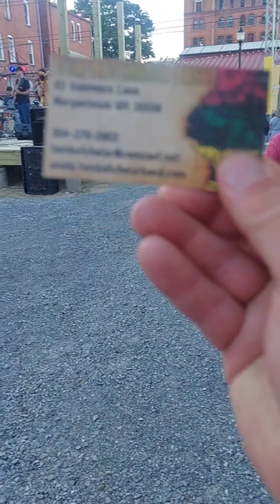a Washington Irving high school multi class reunion party Clarksburg West Virginia USA